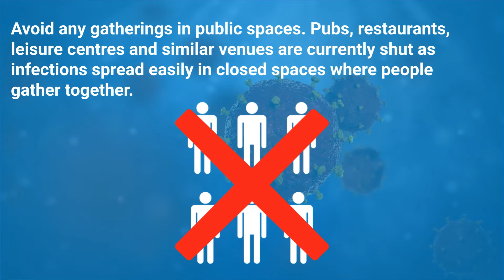Coronavirus: Social Distancing Advice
We've put together this short video all about SocialDistancing which tells you everything you need to know to protect yourself and those around you. Please share it.